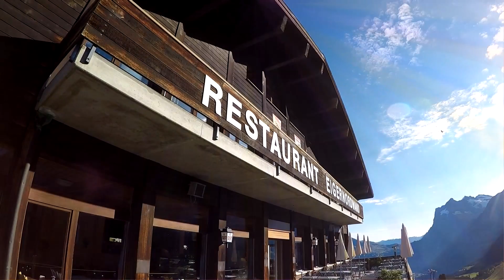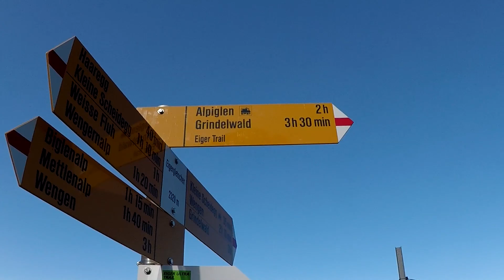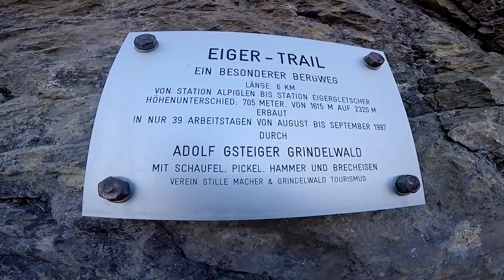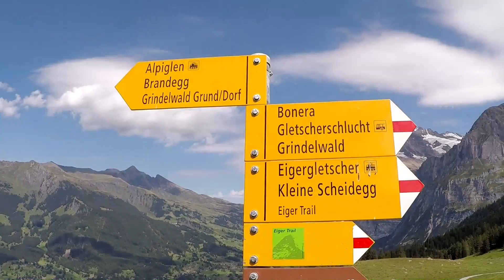Eiger Trail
Wunderschöne Wanderung zum Eiger-Trail mit der Sässelibahn auf den Männlicher - Kleine Scheidegg am andern Tag Eigergletscher- Eiger-Trail - Alpiglen.